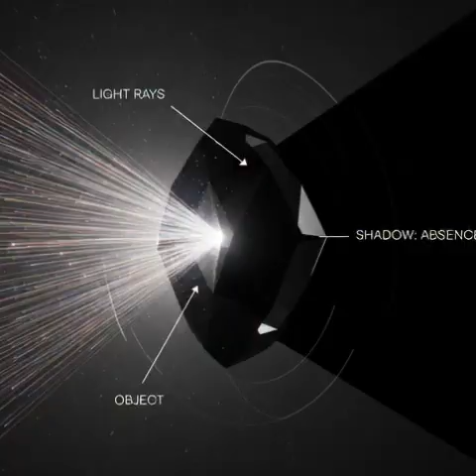This Simple Fact About Your Shadow Will Blow Your Mind#viral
It sounds impossible… but it’s true.
Your shadow can actually move faster than you do — and physics explains why.

No illusions.
No editing.
Just light, distance, and the way shadows really work.

Once you understand it, you’ll never look at your shadow the same way again.

Watch till the end for one of the simplest yet most mind-blowing science facts ever. 🌑💡